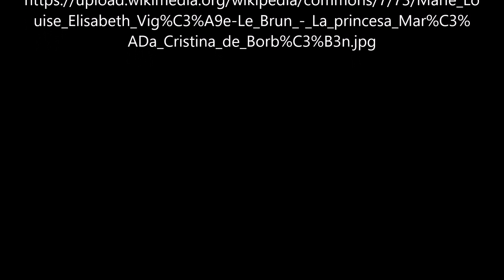María Cristina Teresa de Borbón von Élisabeth Louise Vigée Le Brun - Official Video von Günter Frei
María Cristina Teresa de Borbón von Élisabeth Louise Vigée Le Brun - Video von Günter Frei (Official Video)

Instrumentiert ist das Stück im  Dreivierteltakt in F-Dur für diatonische Handharmonika Hohner Club II B und Konzertgitarre.  Für das Video wird das Bild  "María Cristina Teresa de Borbón“ von Élisabeth Louise Vigée Le Brun verwendet.

Günter Frei, Dreivierteltakt,  F-Dur, diatonische Handharmonika,  Hohner Club II B, Konzertgitarre, María Cristina Teresa de Borbón,  Élisabeth Louise Vigée Le Brun,

Élisabeth Louise Vigée Le Brun malte das Bild circa 1790 in Öl auf Holz im Format  37 x 27 cm.

Élisabeth Louise Vigée Le Brun  (1755–1842)

“   Artist
Élisabeth Louise Vigée Le Brun  (1755–1842) Blue pencil.svg wikidata:Q213163 s:fr:Auteur:Élisabeth Vigée Le Brun q:fr:Élisabeth Vigée Le Brun

Title
María Cristina Teresa de Borbón
Depicted people  Maria Cristina of Naples and Sicily Edit this at Wikidata
Collection
Museo del Prado  Blue pencil.svg wikidata:Q160112  (Inventory)
Accession number
P5833
References  Museo Nacional del Prado
Source/Photographer  [1]         “